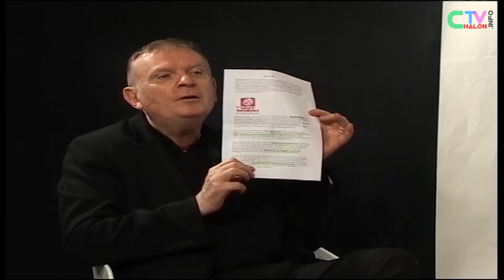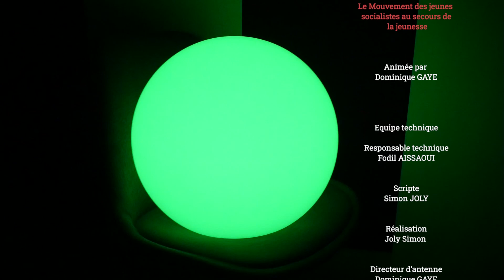Les mjs au secours de la jeunesse DEF